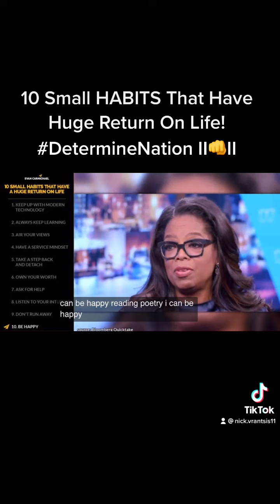10 Small HABITS That Have Huge Return On Life! DetermineNation II👊II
Love it! Thank you so much for sharing/creating! Will share with as many others as possible!

Great afternoon Determine-Nation! 🙂

WINNING The DAY, WINNING Your MIND, WINNING THE GYM (Grow Your Mind) OF LIFE!

Keep the winning momentum going everyone! Faith over fear always towards the higher consciousness already within all of us. Determining 👊 to unite 🙏 more than ever, with Love ❤and the full Positive Power and Control of our Minds together. 🌎 Share, think, discuss, learn and apply with as many and as much as possible in your life the ideas/actions from this video. Let's continue helping each other ALL learn how to WIN/BE HAPPY, RICH, PEACEFUL, FREE, LOVING, SUCCESSFUL, EDUCATED, MIND-HEALTHY/WEALTHY together wherever we are and whatever we are doing in LIFE.